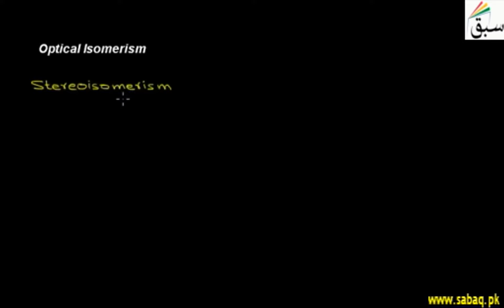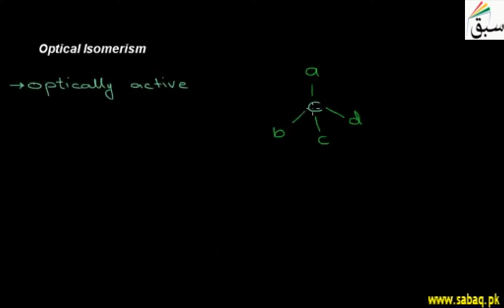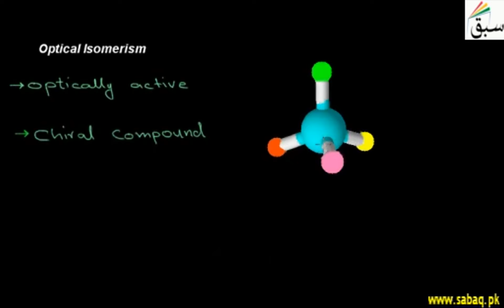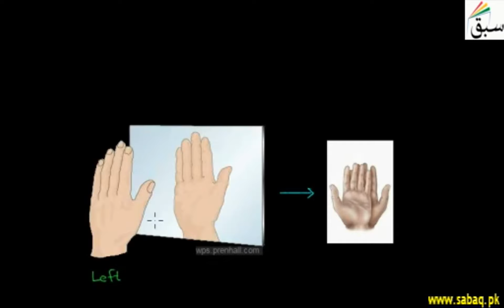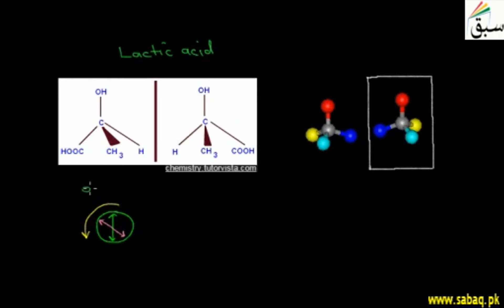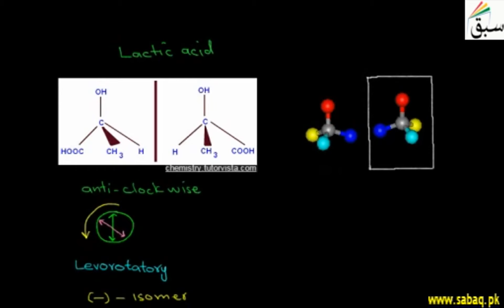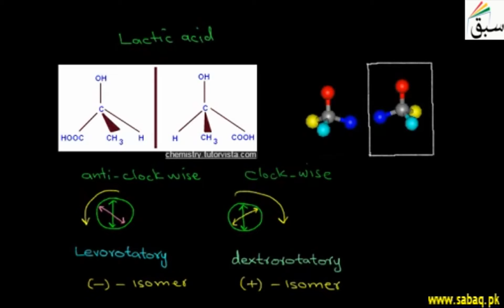Optical Isomerism, Chemistry Lecture | Sabaq.pk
Optical isomerism as having compounds that are nonsuperimposable mirror images of each other.
This video is about: Optical Isomerism. Practice tests and free video lectures for Physics, Chemistry, Biology, Math’s, Computer Science, English & more subjects are also available at Sabaq.pk. So, subscribe to Sabaq.pk/Sabaq Foundation now and get high marks in your exams.

CLASSES WE COVER AT SABAQ.PK / SABAQ FOUNDATION:

1. KG
2. Class 1
3. Class 2
4. Class 3
5. Class 4
6. Class 5
7. Class 6
8. Class 7
9. Class 8
10. Class 9
11. Class 10
12. Class 11
13. Class 12
14. Class 13
15. Class 14
16. MCAT
17. ECAT
18. CSS

BOARDS WE COVER AT SABAQ.PK / SABAQ FOUNDATION:

1. FBISE
2. Sindh Board
3. KP Board
4. Balochistan Board
5. Cambridge

STUDY MATERIAL WE OFFER AT SABAQ.PK / SABAQ FOUNDATION:

1. Physics Lectures
2. Chemistry Lectures
3. Mathematics Lectures
4. Biology Lectures
5. English Lectures
6. General Science Lectures
7. Computer Science Lectures
8. General Math Lectures
9. Accounting Lectures
10. Statistics Lectures
11. Advance Accounting Lectures
12. Cost Accounting Lectures
13. Practice Tests
14. Physics Practical
15. Chemistry Practical